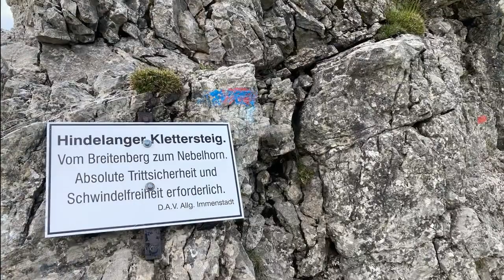Hindelanger Klettersteig 2021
Highlights des Hindelanger Klettersteigs
Aufnahmen von 2020 und 2021
Gefilmt mit GoPro 9